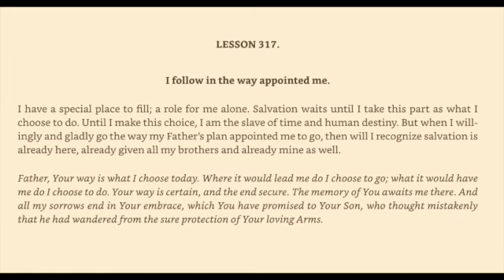A Course in Miracles Workbook from a Ho'oponopono Lens Lesson 317